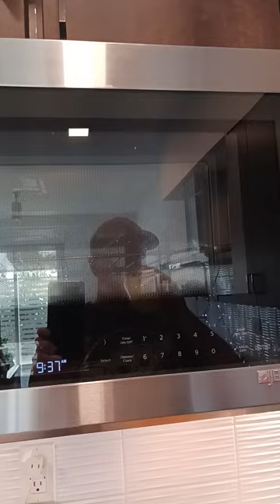🍋DON'T ASK WHY, JUST DO IT!!!🍋